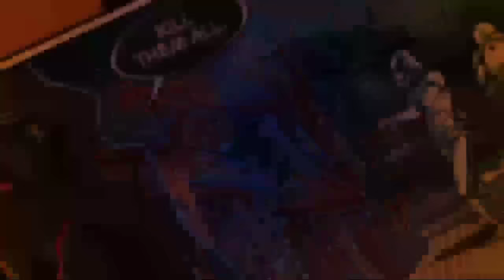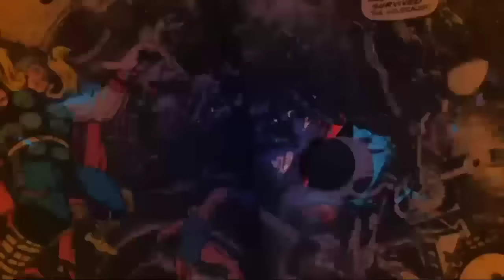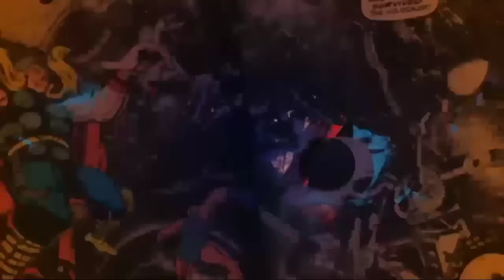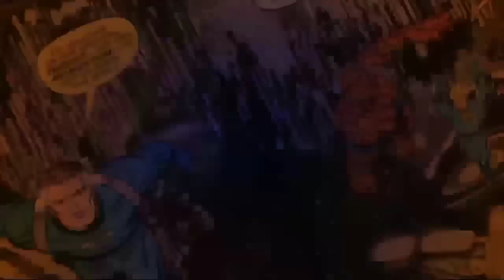New Pallapa Terbaru 2023 Full Album Live Wotan Sukolilo Pati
new pallapa terbaru 2023 live wotan sukolilo pati